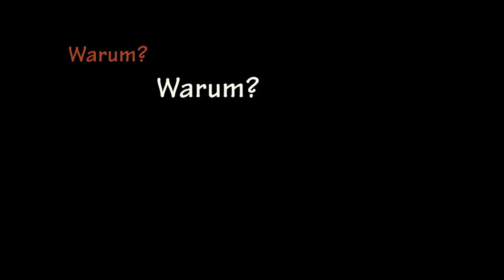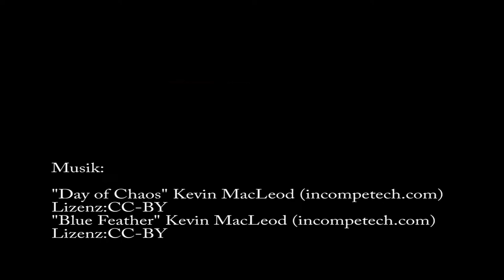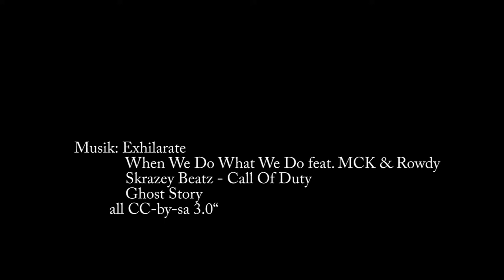Flucht 5 bis 2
Hier sind nochmal alle Folgen in der richtigen Reihenfolge zu sehen, für die, die sich nicht mehr erinnern, oder sie gern nochmal schauen wollen, weil sie so toll sind...